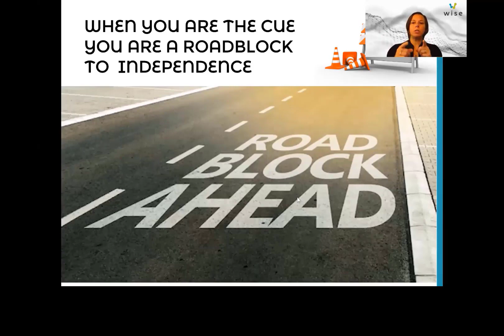Roadblocks to Independence – don’t do this!